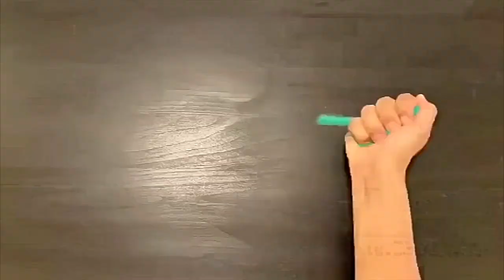سيد الملاح - ادلع يا عريس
" ادلع يا عريس "
المونولوجست الراحل : سيد الملاح ..
تم التسجيل في استديوهات تلفزيون الكويت ..
عام : ١٩٧١
لمشاهدة المزيد في الفيديوهات الدخول على الموقع الشخصي :
او
حمل تطبيق 📺 نايس كويتي 📺 من الابستور والاندرويد ،، واستمتع بكل ماهو جميل من فيديوهات و صوتيات و صور ، تطبيق يرجعنا لحنين الماضي الجميل
رابط الايفون ,,